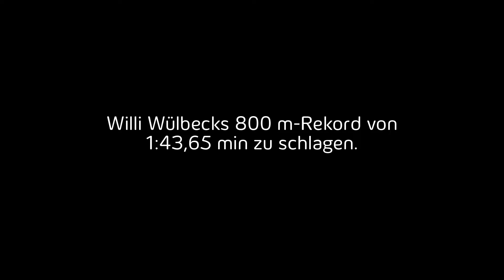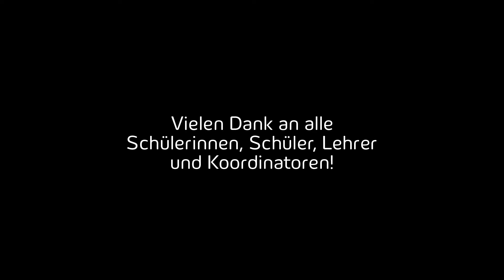Innogy Schulstaffellauf 2017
Die innogy Schulstaffelläufe 2017 sind 'gelaufen' und wir blicken freudig und stolz auf 24 Veranstaltungen, mit einem neuen Rekord von über 450 Staffeln, zurück :)
Dank und Glückwünsche an alle Teilnehmer und Partner sowie natürlich viel Spaß mit unserem Video des Finales.